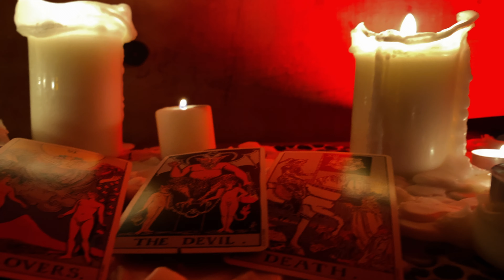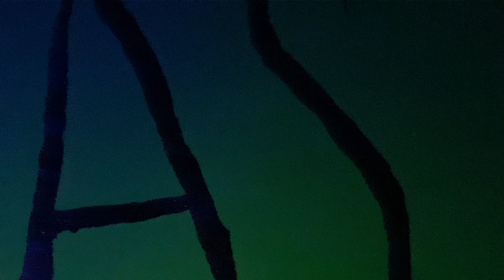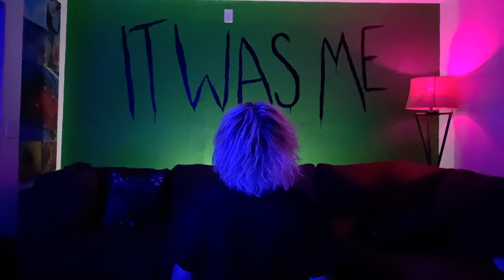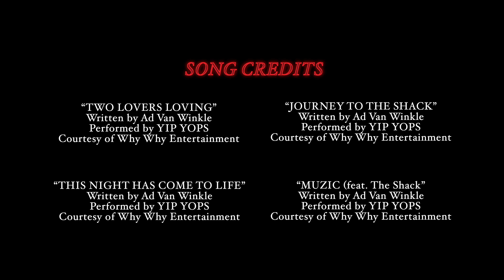YIP YOPS | A Night At The Shack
A NIGHT AT THE SHACK is the tale of a group of friends who make their way to what’s known as “The Shack” after a surge of missing cases sweep the youth of the Coachella Valley. The Shack is a mysterious structure that sits just outside of civilization, overrun by Addison Van Winkle and desert outsiders who sit atop the list of key suspects relating to the recent happenings. Authorities have written off these cases as the formation of a cult led by Van Winkle but this group of friends think there’s something else going on. Coming to realize the real mission is to survive the night…

Written & Directed by Ad Van Winkle
Executive Producer - Why Why Entertainment
Assistant Director - Ross Murakami
Wardrobe & Set Designer - Hannah Mills
Camera Operator - Tony Van Winkle
Lighting - Ad & Tony Van Winkle
Editor - Ad Van Winkle

0:00 Two Lovers Loving
3:12 Driving Up 74
10:10 Journey To The Shack
13:08 Entering The Shack
17:35 Swigz
18:45 Looking Around
20:58 IT WAS ME
22:53 The Circle Under The Stars
28:46 The Staircase
30:19 This Night Has Come To Life
33:39 MUZIC! feat. The Shack
37:56 "We're in the living room..."
40:13 Credits
43:03 IT WAS ME Origin